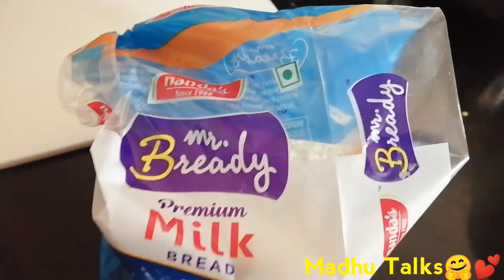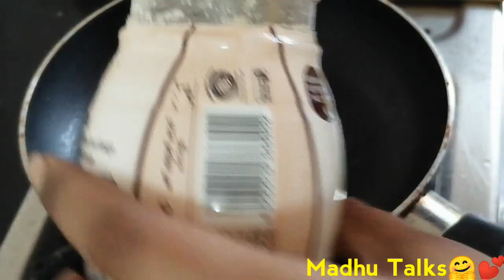Double Ka Meetha Recipe in Telugu |Madhu Talks and Vlogs in Telugu |Hyderabadi Style |Sweet recipe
Hello Friends
Welcome to Madhu Talks 🤗💕

Today my video is about